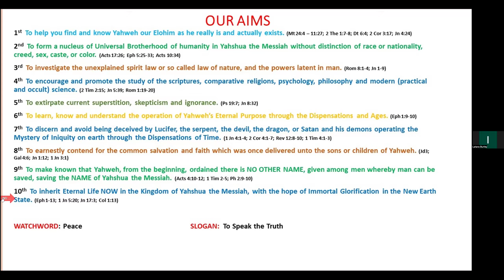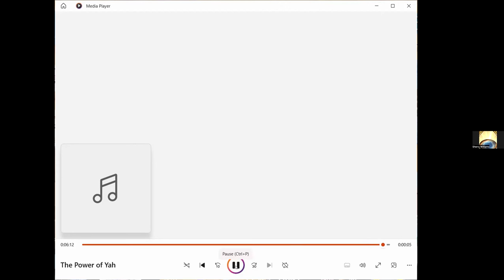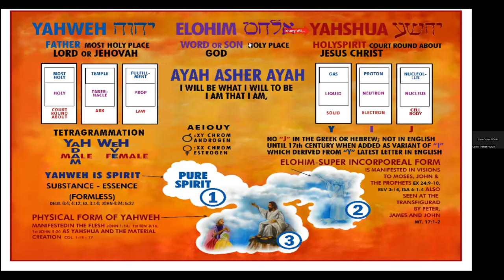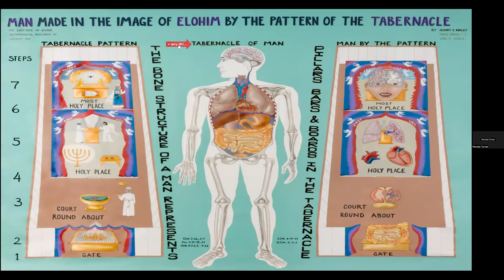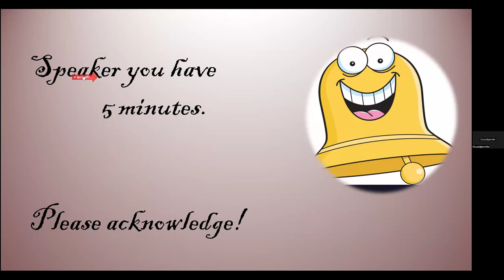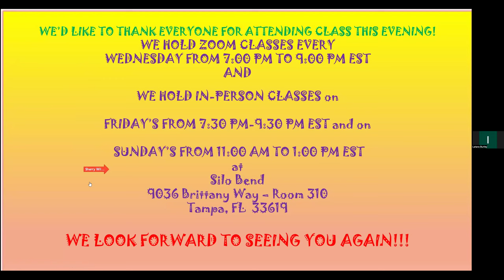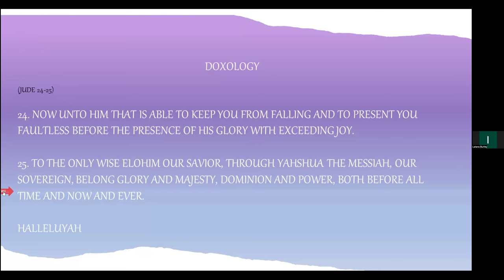March 27, 2024 John 4th Chapter